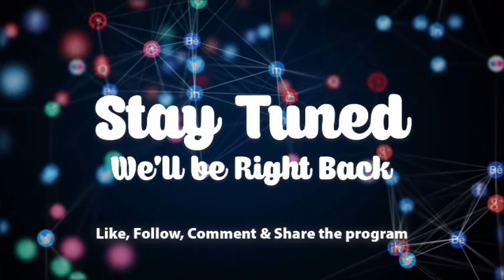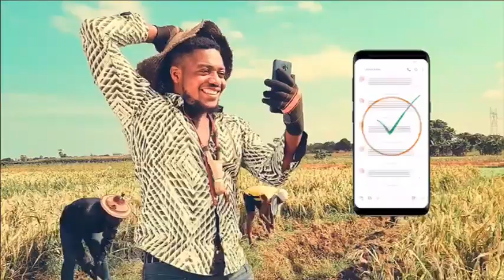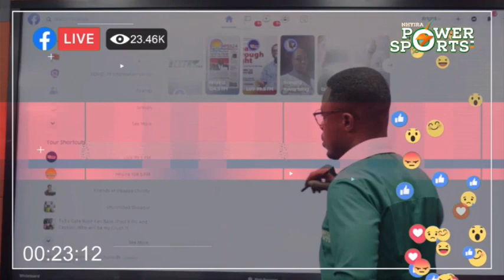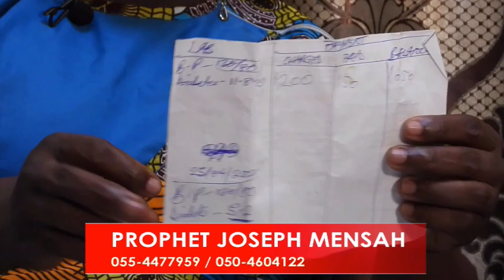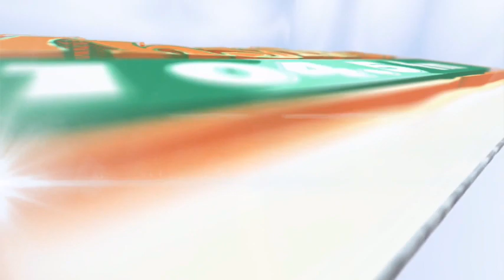EWIASE MU NSEM 23-7-21